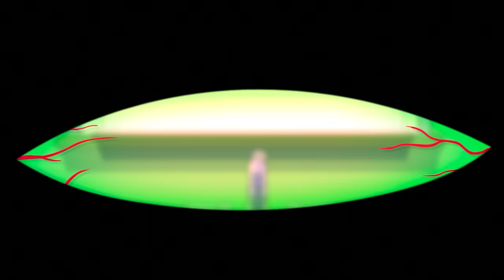Horror Short Film "Buzzkill" | ALTER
Tune in to the blind date woes of Rick and Becky.

"Buzzkill" by Peter Ahern

More About "Buzzkill":
After hitting it off on a blind date, Rick and Becky decide they're ready to go steady. But as the night heats up, an unexpected discovery reveals first impressions can be deceiving.

"Buzzkill" Credits:
Written, Directed & Animated by: Peter Ahern
Produced by: Peter Ahern & Arjun G. Sheth
Starring: Kelly McCormack & Peter Ahern
Background Design & Painting by: Stephen Andolino
Special FX Compositing by: Mike Healey
Sound Design & Mix by: Arjun G. Sheth
Voice Recording by: Matt Drake
Original Score by: Maxwell Sorensen
Original Song by: Nat Brower